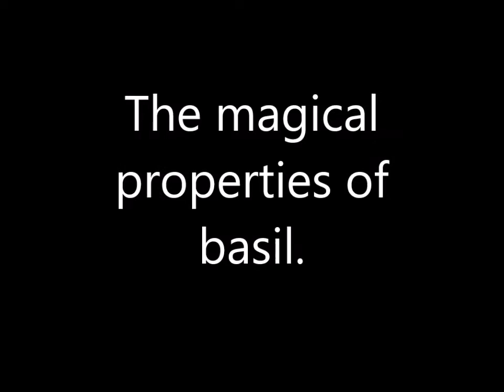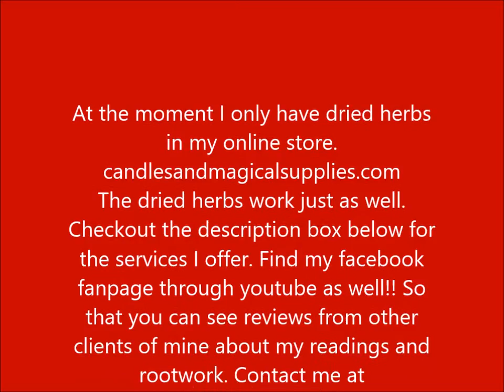Magical Herbs: Basil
This playlist series is called "the magical properties of plants and herbs in magic". The magical properties of basil. Basil has all different types of magical properties. It has been used for centuries by different religious belief systems, for love, money, mental clarity, dream interpretations and among many other things. Also great for cooking and health benefits!
I have everything you need. Candles, incense, oils, herbs, and much much more! or you can
List of services and products

*Readings and consultations/70 for and hour or 40 for 30 minutes(doing readings most of my life but professionally way over 15 years).

*Drunk in love kit. That contains love oil(smells so good), spiritual bath for healing relationships or bringing in new love, and a blessed candle, or candles.
are 67 dollars with shipping included.

*Hoodoo prosperity green rice kit. That contains money drawing oil, a bag of hoodoo green rice to sprinkle around your home outside to draw in money.
anoint your family with it.
You will also get green or white blessed candles. The cost is 67 dollars as well covering shipping and handling.

*Rootwork or spellwork services open. Covering most all cases, court, love, hexing, protection, break up spells, reconciliation for relationships.

*Protection kit includes spiritual bath and potion to put in the bath, also protection oil along with blessed white or black candles.
To remove witchcraft, bad juju and to ward off psychic attacks! Also 67 dollars.